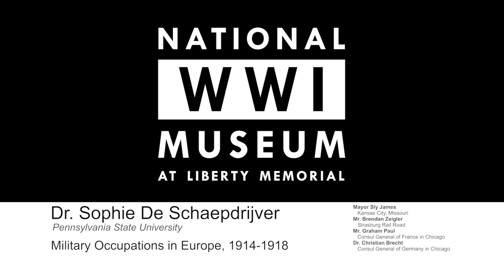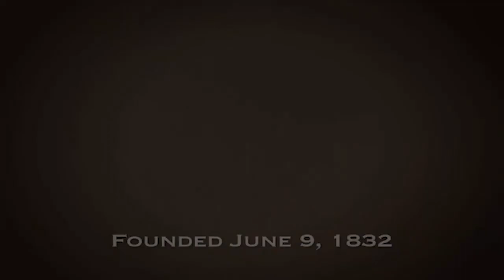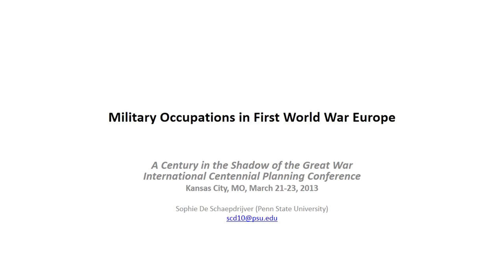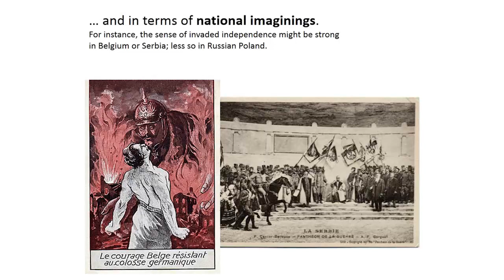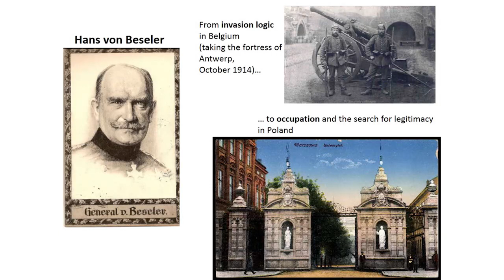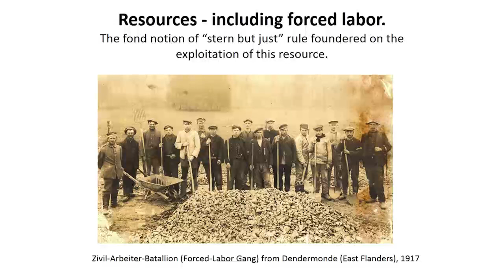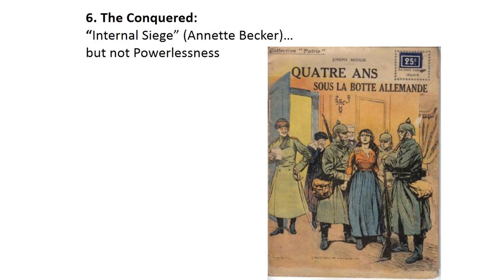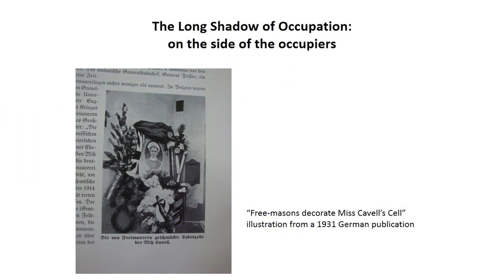Military Occupations in Europe, 1914-1918 - Sophie De Schaepdrijver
Sophie De Schaepdrijver was a featured speaker at "A Century in the Shadow of the Great War," an International Centennial Planning Conference held at the National World War I Museum at Liberty Memorial in Kansas City in March 2013.